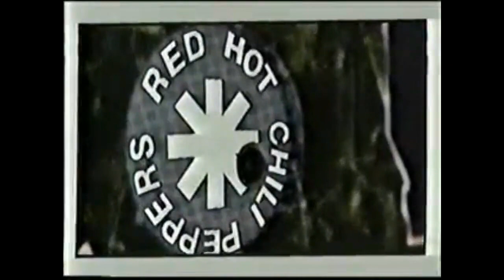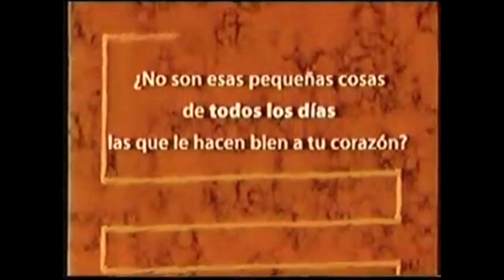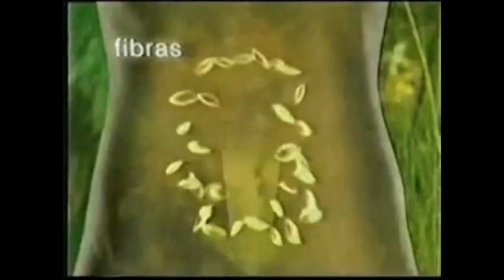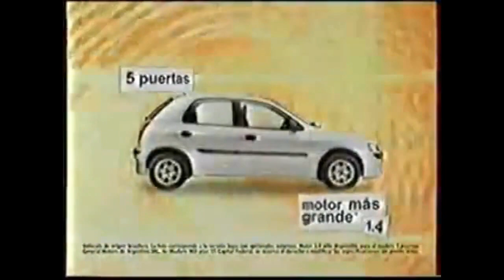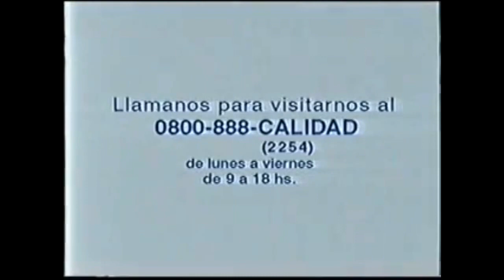Tandas Comerciales Turner Network Televisión (TNT) Latinoamérica (Agosto 2004)